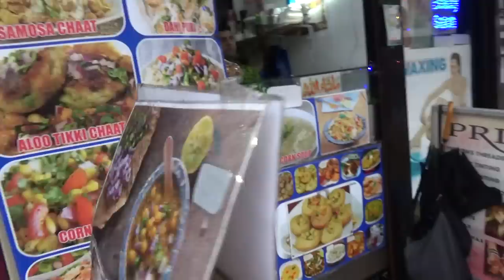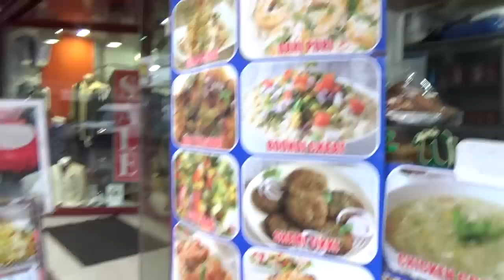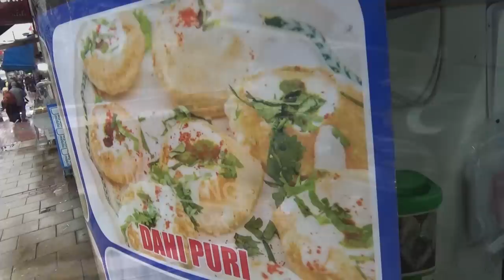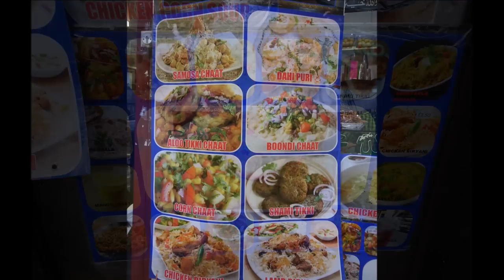Indian/Pakistan Street Food: Chatpati, Dahi & Pani Puri at Muzammil Food Shop, Green Street. London.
This shop is located at 18 to 19 Carlton Terrace, Green Street, London, E7 8LH. (In between Priya Exclusives and Superwear clothes shops).

If you have any questions or enquiry you can call the boss Mr Shaukat Muhammad on 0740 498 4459.

It's really hard to believe that in this day and age you can still buy delicious, spicy & filling food for just £1.50 - you read that right. this shop serves up Indian, Pakistan and Bangladesh Street Food favourites for only £1.00 & £1.50!!!

On the day of our visit we had freshly made:
* Chaat Poti (Chot Poti) Bangladeshi style.
* Pani Puri (Puchka).
* Dahi Puri this was our personal favourite

.how much did you spend on your last Indian take away or restaurant meal? We can almost certainly bet that it wasn't as cheap as that !!!

* Pakora.
* Samosa Chaat.
* * Mango Lassi.